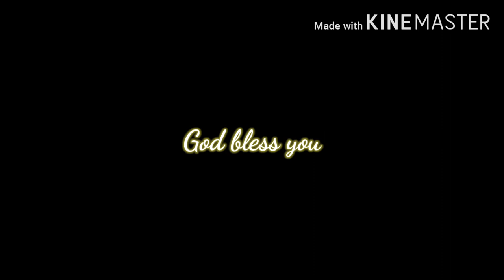आ आत्मा / Holy Spirit song/-by - Johns Jose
lyrics & Music - Johns Jose
Sung by - Johns Jose
orchestration- Johns Jose